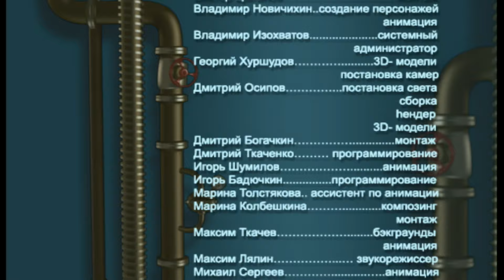Дятловы. Мультсериал. Серия 22